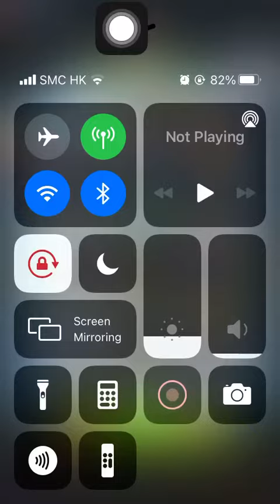Special Missions 2 20230831 Aggretsuko : a Short timer Strikes Back! 烈子 Puzzle Gameplay